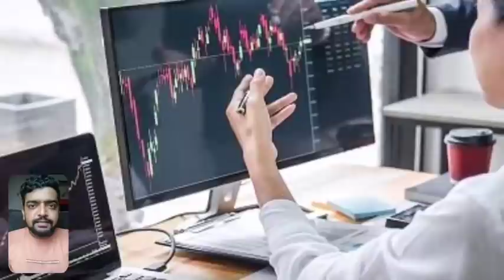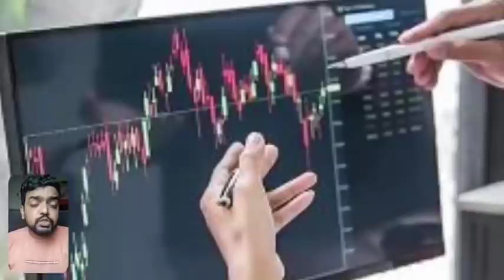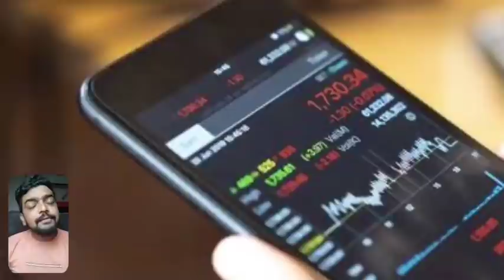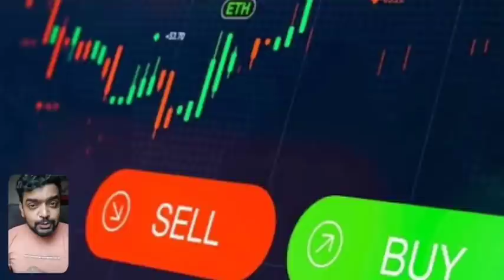New business ideas in kannada | low investment business in kannada | kannada Kuvara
Company Name: VIRAL MARKETING
Address: OPP. GSFC, UNDER CHAYA PURI FLY OVER, BEHIND
HONDA GODOWN, NEAR GODAMA PETROL PUMP, NEAR
NAVATA TRANSPORT, CHANNI, VADODARA

Download Motilal Oswal from here